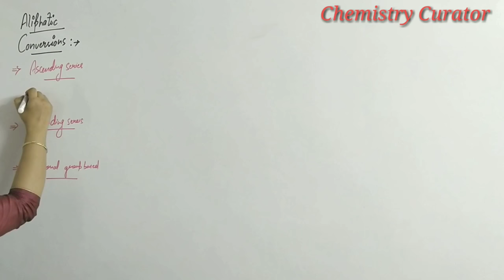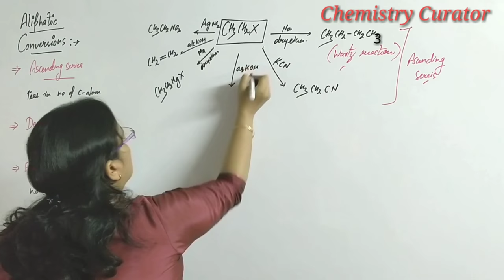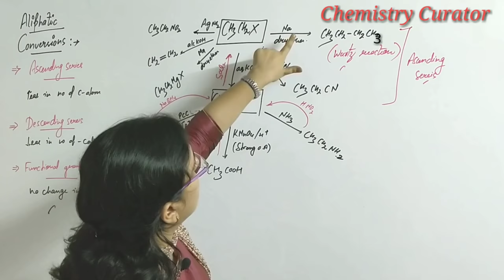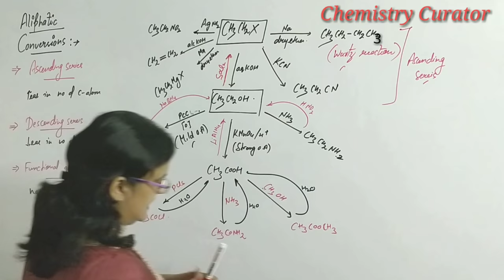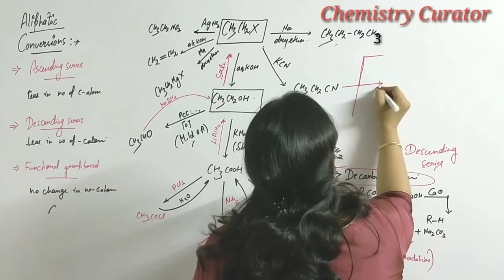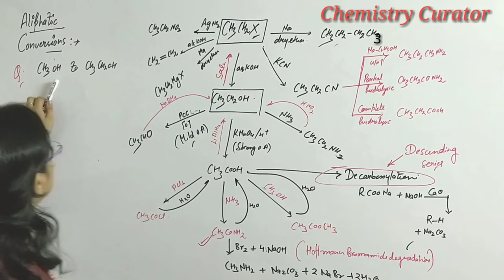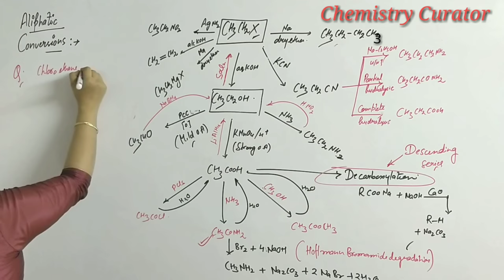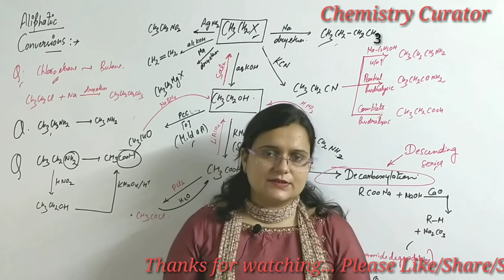Organic chemistry Aliphatic Conversions